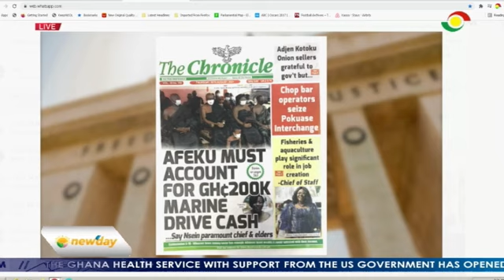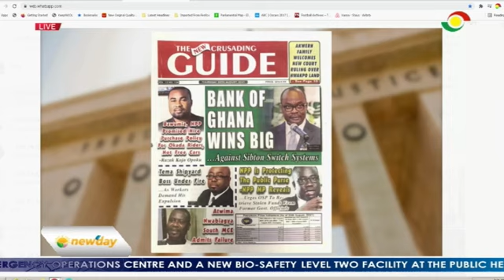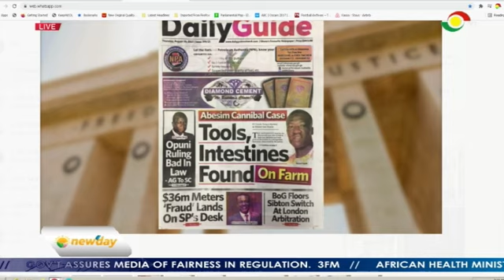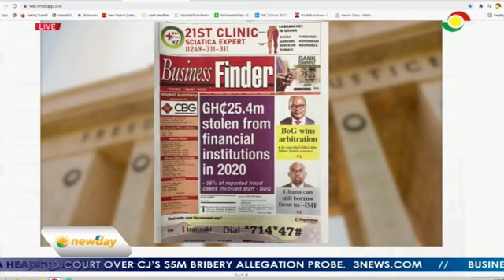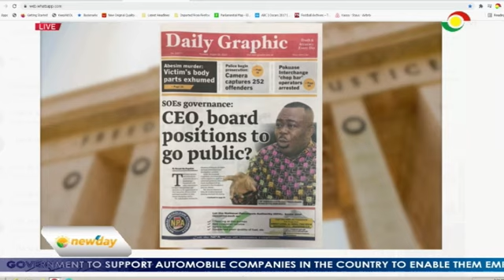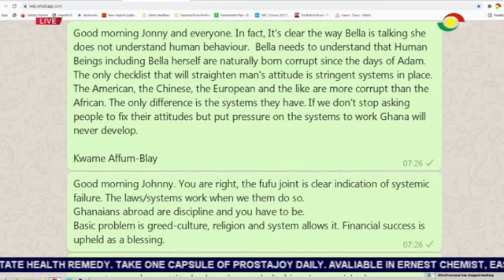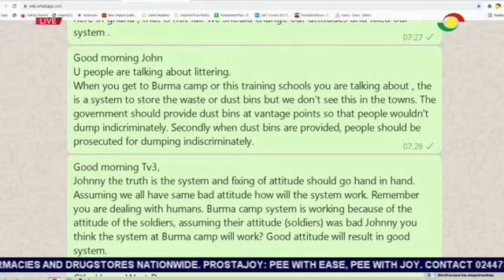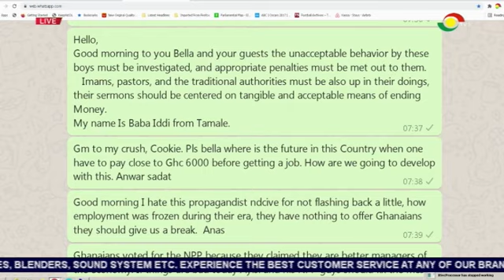Newday: Newspaper Review | Rise in Ritual Murder (26-08-2021)